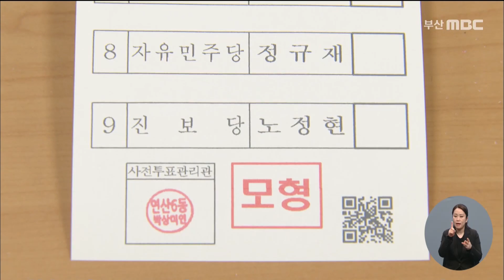내일부터 사전투표..후보들은 표심 호소 (2021-04-01,목/뉴스데스크/부산MBC)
▶ 내일과 모레 이틀 동안 부산시내 200여 곳에서 사전 투표가 실시됩니다. 김영춘 후보는 서구의 전통시장과 삼광사 등을 돌며 광폭 표심행보를 이어갔고, 박형준 후보는 안철수 국민의당 대표와 함께 한 표를 호소하며 유세전을 이어갔습니다.